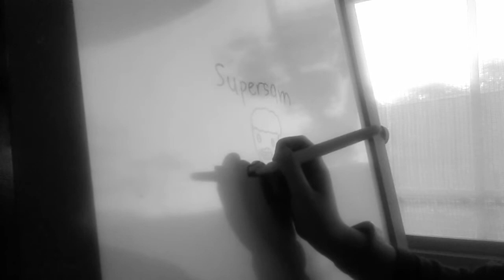SUPERSAM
The drawing